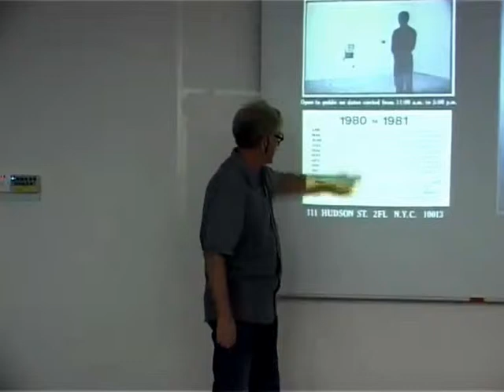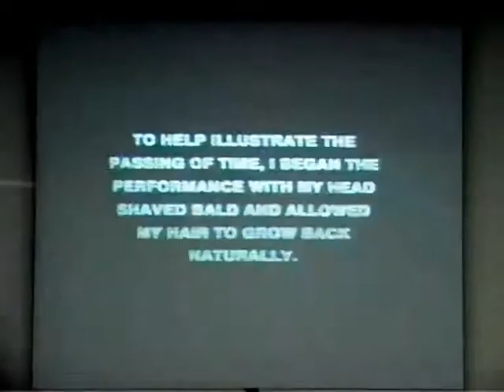UTARCEE - Public Talk: Art as a Way of Thinking 02